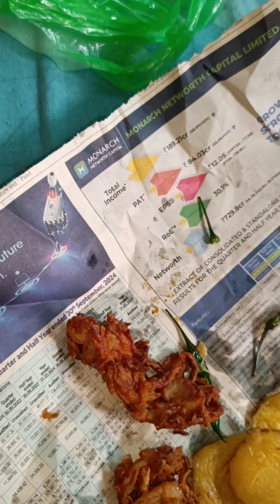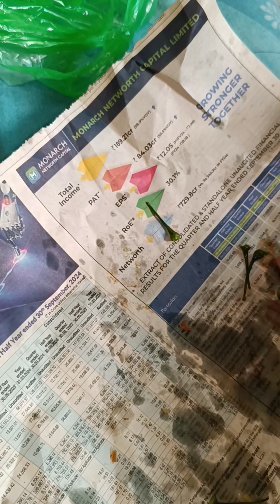BRUNCH#MUMBAI SONU'S POTATO FRITTER BURGER BHAJIYA PAV SECOND BREAKFAST#10.49 AM#8/12/24